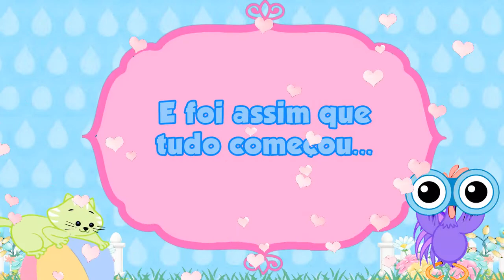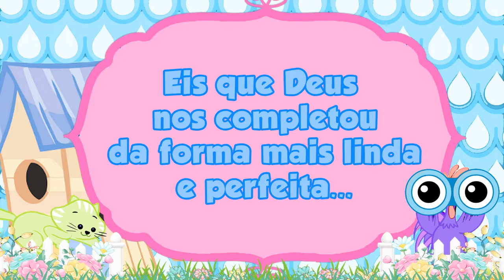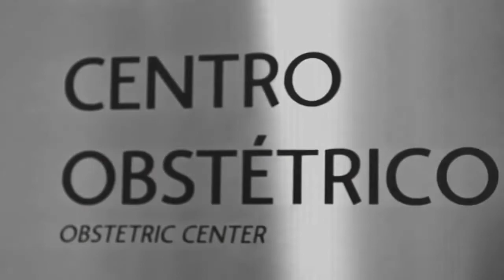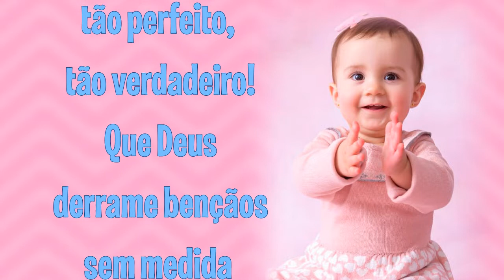RETROSPECTIVA GALINHA PINTADINHA CANDY MARIA LUIZA 1 ANO